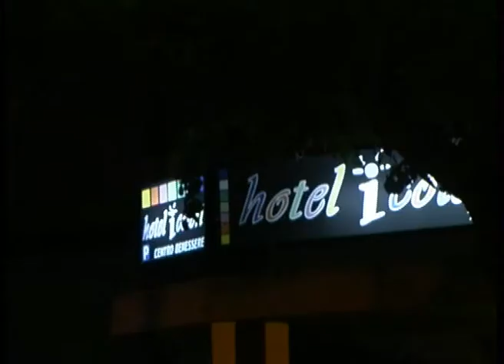VIDEOLINA DATI TURISMO NEL SULCIS 2009 .mpg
Servizio del TG di Videolina, curato da Luca Gentile, sui dati di permanenza e flussi turistici dell'estate del 2009 nel Sulcis.